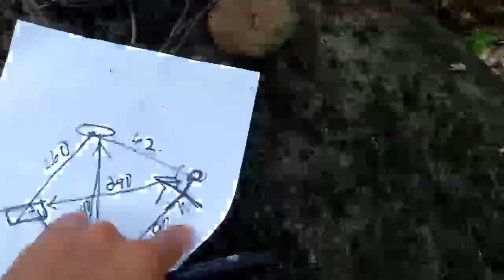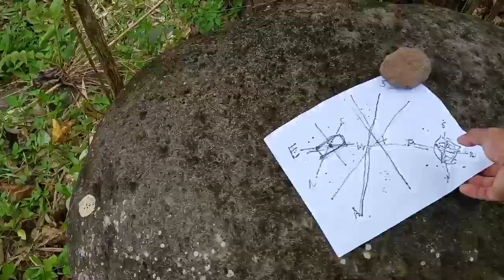Part 3 step by step remapping compass use to face mood eye to eye pointer